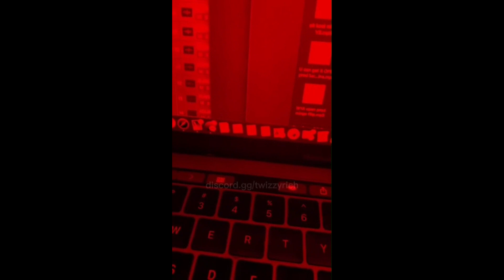Yeat - New chain ( Snippet 22/03/23 )